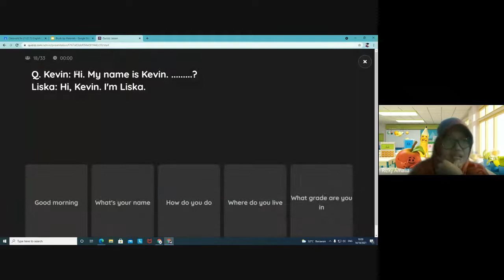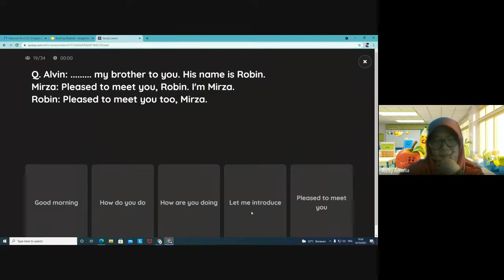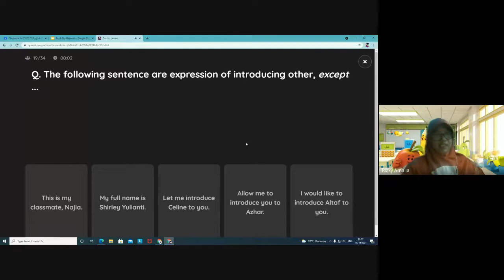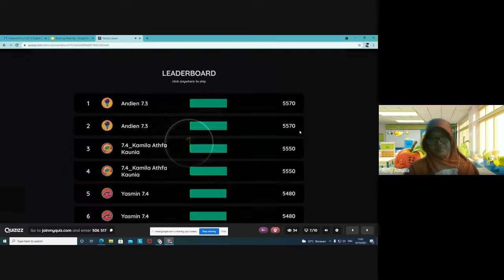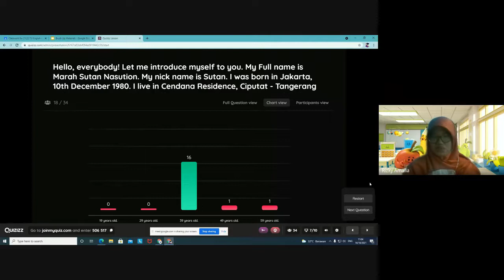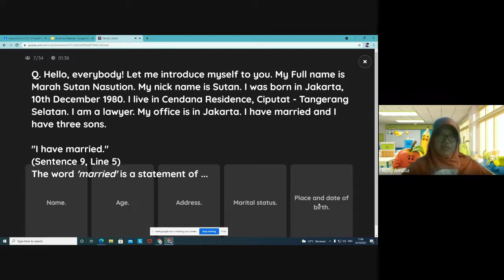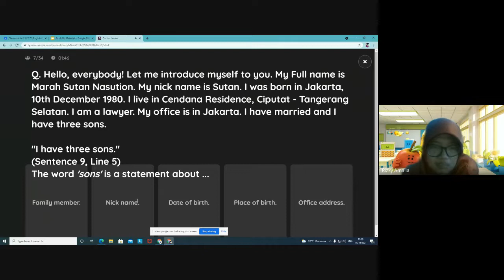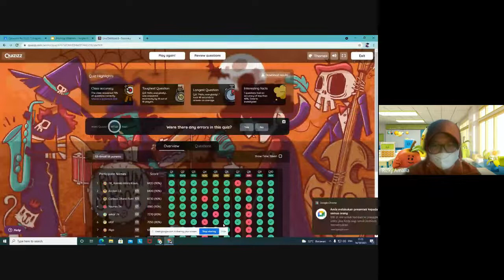Fun Quiz in Instructor Paced Quizziz